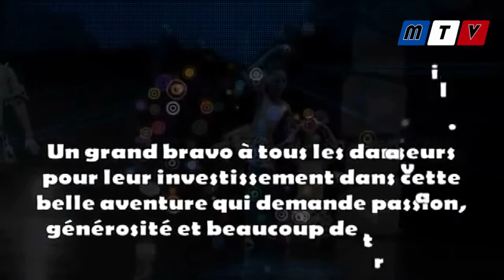Temps'Dance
Preview
Gala Temps'Danse 2015
Une aventure spatio-temporelle où tout est possible.
Au médian à St. Quentin-Fallavier - France
Temps'Danse - Heyrieux

MediavideoTV fonctionne grâce à vos dons. MERCI pour votre soutien.